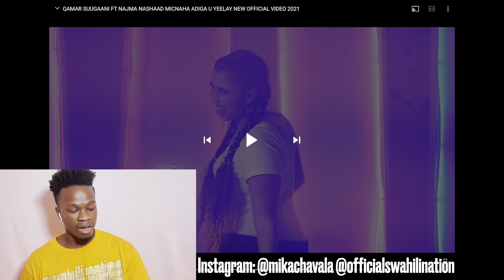Qamar Suugaani X Najma Nashaad Micnaha Adiga U Yeelay | Reaction + Learn Swahili | SwahiliNation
NEW GOAL